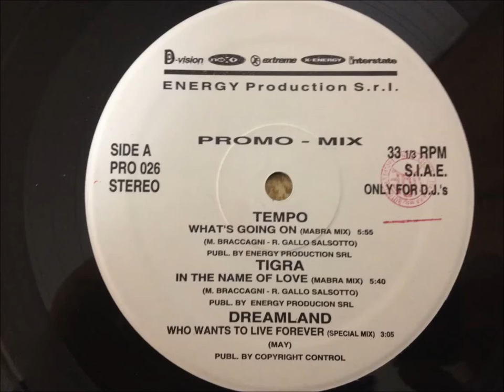Tigra - In the name of love.(Mabra Mix)1995